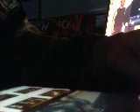Live On SaturdayNight Live